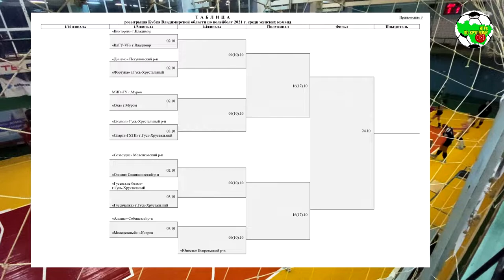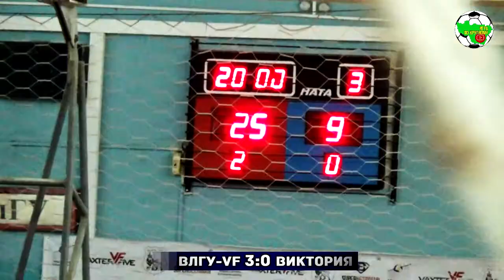ВлГУ-VF - Виктория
Кубок Владимирской области среди женских команд по волейболу сезона 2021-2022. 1/8 финала. г.Владимир, ИФКС ВлГУ